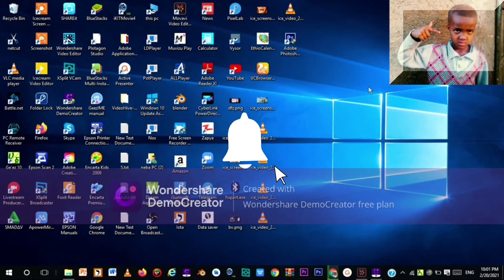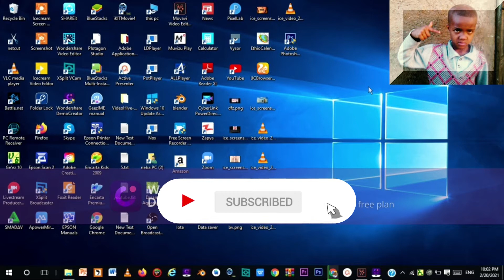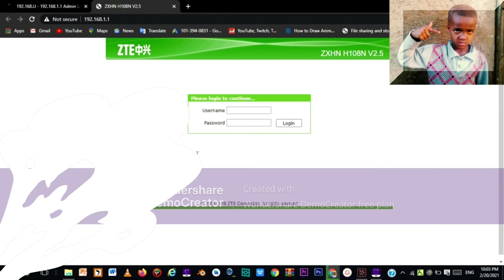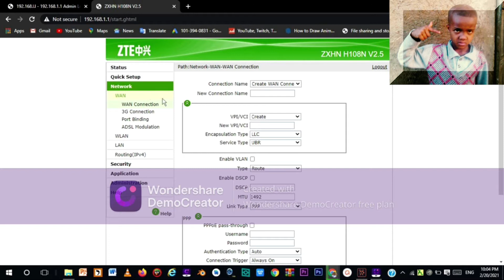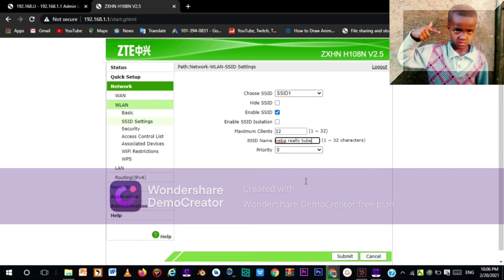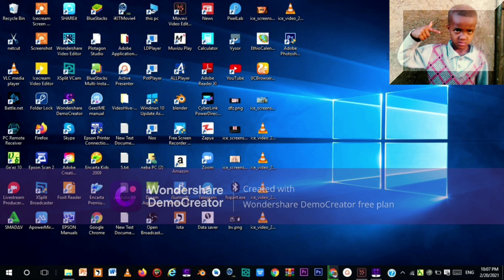How to Change wifi Name and Password on ZTE ROUTER || 2013 የዋይፍይ ፓስዎርድ እና ስም መቀየር አቀያየር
neba really tube እንደት የዊፊ ፓስዎርድ እና ስም መቀየር እንችላለን 2013 የትሰራ ስሆን ከድሮ የትልየ ስለሆነ የግድ ማየት አለባቹ። neba really tube ስለ አቡጊዳ ሚዲያ ገለጸ ሊልኩ geba geba belu link new ይህ ቻህናል በሁለተኛ ጊዜ ነው የተፈጠረው ያማለት ለእናንት ሲል ነው ደጋሚ የተፈጠረው የነን ቪደኦ subscribe,share,comment አድርጉ //neba really tube
like አድርጉ
እንድሁም  በtelagram
neba really tube በማለት ገቡ
public ነው።
እንድሁም በ facebook//crisitan times
bemalet ግቡ
ነው።
.chack by this like
chack
How to change WiFi name Spectrum
How to change wifi name and password Cox
My WiFi name and password changed
How to change WiFi name PLDT
How to change WiFi name and password Converge
How to change WiFi name and password TP-Link
How do I change my home WiFi password?
How do I name my WiFi and password?
How do I reset my ZTE router username and password?
How do I change my ZTE modem WiFi password?
How do I find my WiFi password ZTE?
How do I find my ZTE username and password?